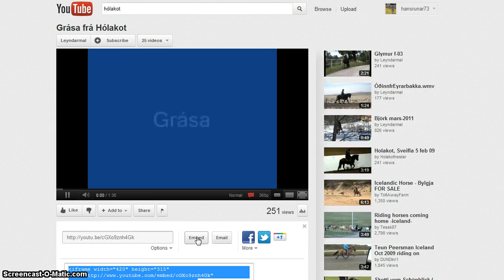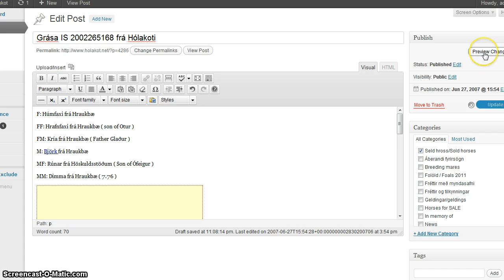Að setja inn youtube video í wordpress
Leiðbeiningar um hvernig þú setur inn youtube myndbönd í wordpress.